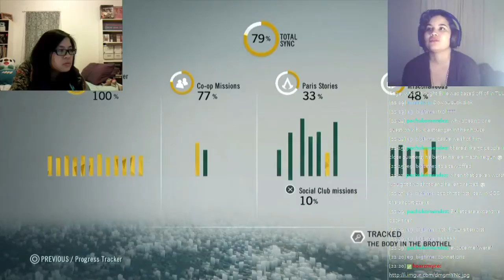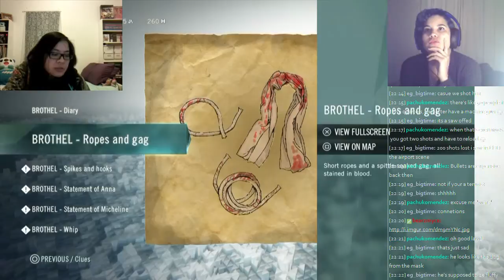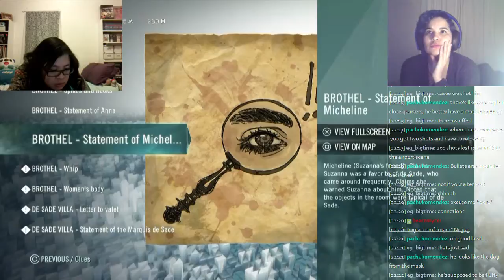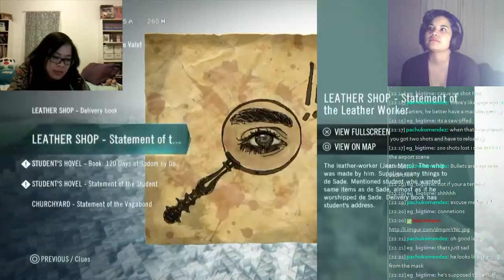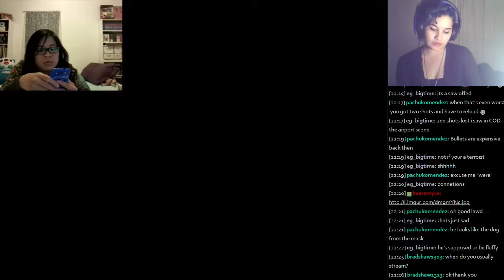Sasha & Bernice grind to platinum: Assassin's Creed Unity! - 8 / 9